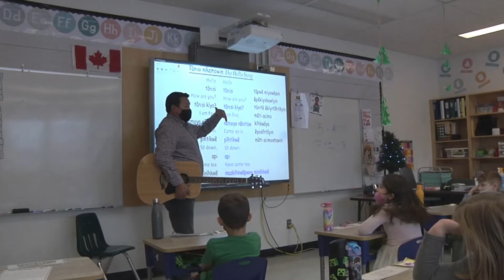Students from the LPSD are taking the time to practice their Cree this week